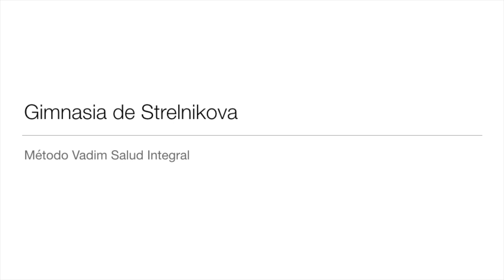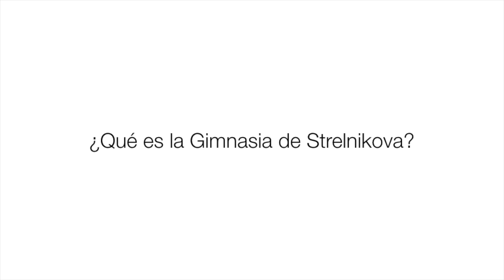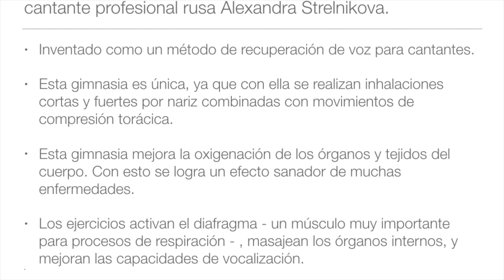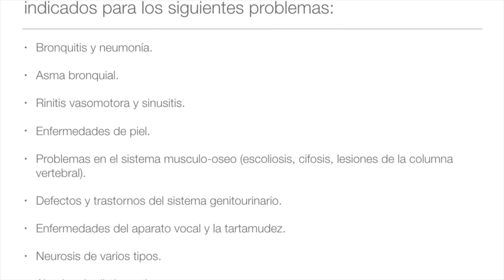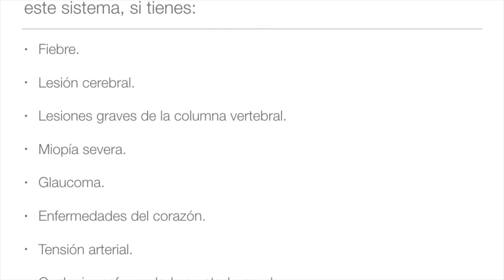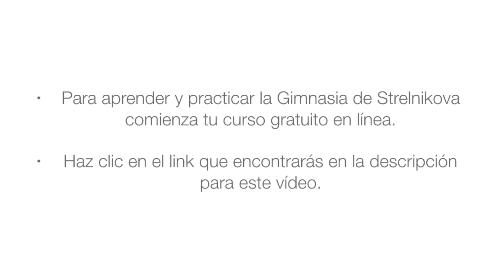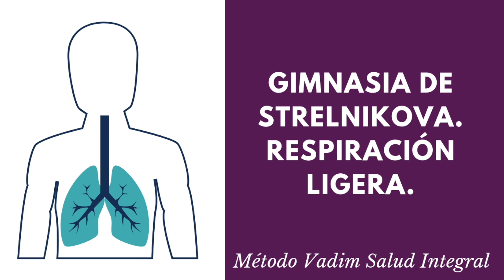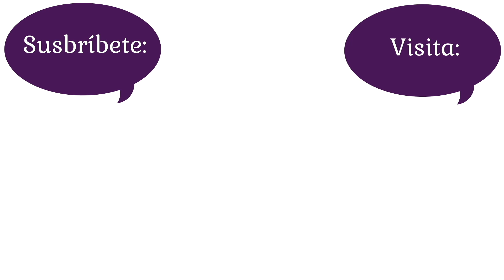Gimnasia de Strelnikova: Todos los ejercicios